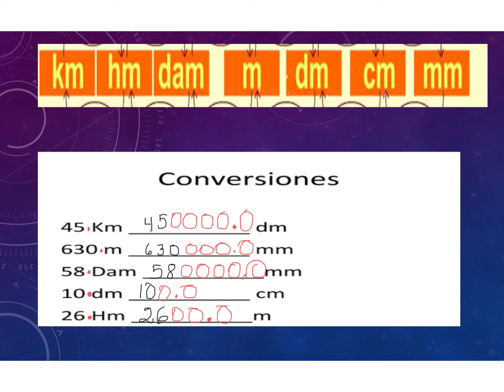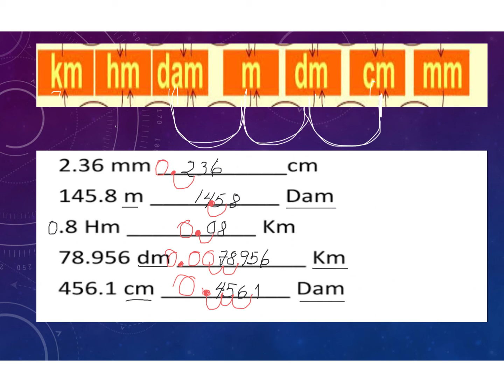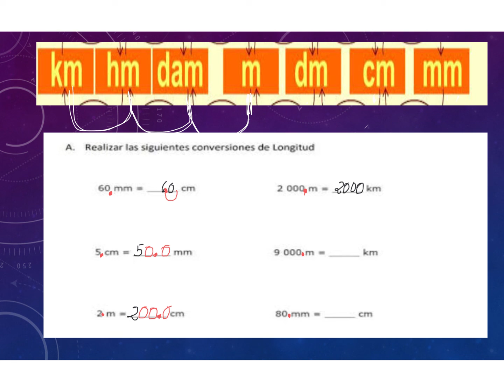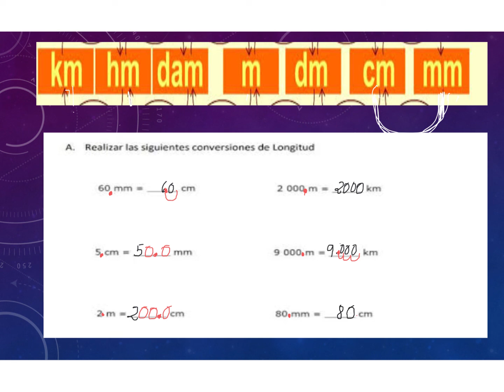Conversiones de Longitud